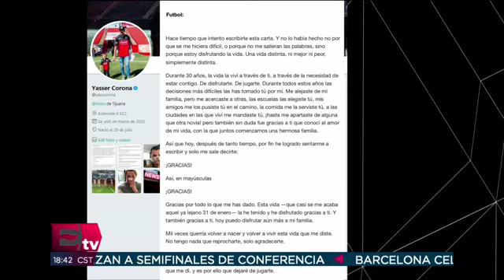Yasser Corona anuncia su retiro de las canchas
En un comunicado en su cuenta de Twitter, el futbolista Yasser Corona confirmó su retiro de las canchas, esto debido a una fuerte lesión que sufrió hace más de un año.

30 abril de 2018